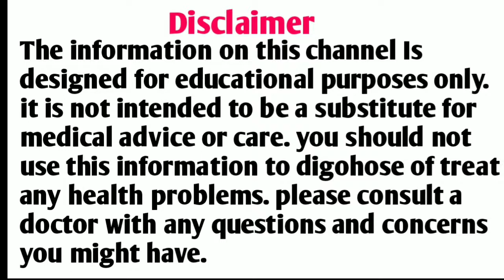पेट की चर्बी और मोटापे को करें 10 दिन में खत्म इस घरेलू उपाय के इस्तेमाल से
दोस्तों इस वीडियो में पेट की चर्बी को कम करने का सरल और आसान घरेलू नुस्खे के बारे में बताया गया है आप इस नुस्खे का इस्तेमाल करके अपने पेट की चर्बी और वजन को कम कर सकते हैं 👇 more video 👇 unwanted kit himalaya himcolin gel vigora 100 mg tablet betnovate c cream अगर आपको यह जानकारी अच्छी लगी हो तो वीडियो को शेयर करें लाइक करें कमेंट करें और चैनल को सब्सक्राइब करें